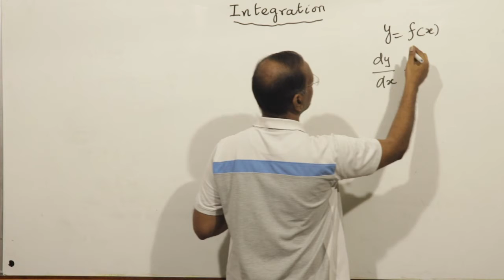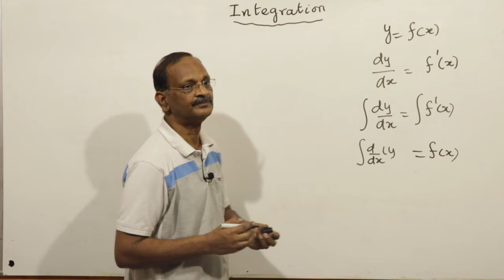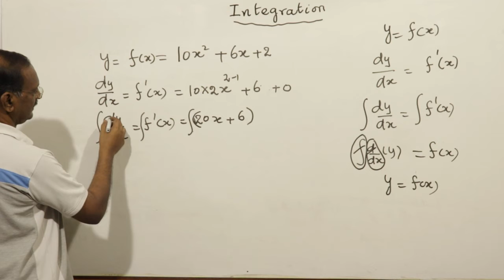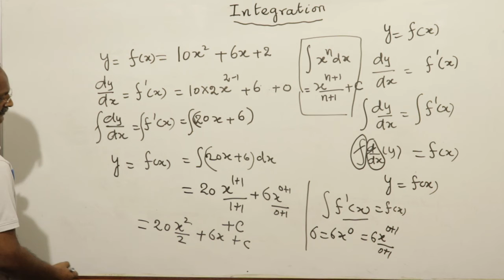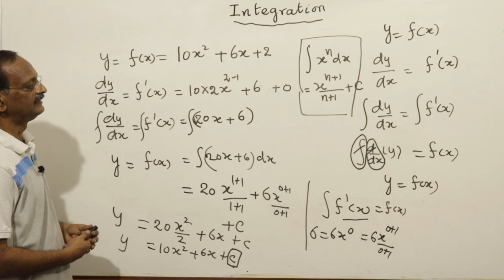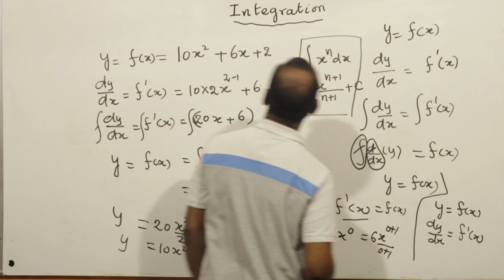13 INTEGRATION I : MATHEMATICAL TOOLS FOR PHYSICS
Mathematical Tools for Physics. Integration in Physics